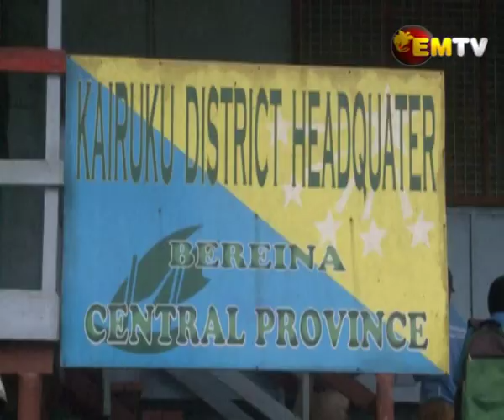Apini Ousted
President of a rural local level government in Central province was voted out of office in a LLG meeting due to alleged misuse of office and failure in discharging his duties.

16 ward councillors of the 20 wards in the Mekeo LLG voted out John Apini through a vote of no confidence in Bereina witnessed by Central Province Assembly Clerk Waea Yamuge and local MP Peter Isoaimo.